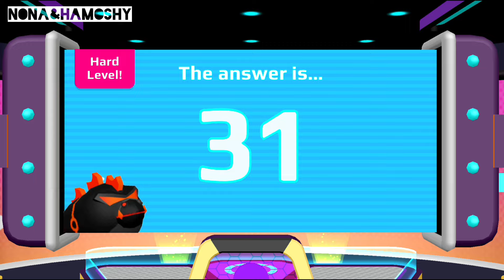تسريبات خرافيه عن التحديث القادم 😱🔥 اختفاء جزيرة البيوت 😱 PK XD Spoilers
نونه وحموشي
نونه قيمر
نونه جيمر
حموشي جيمر
pk xd nona hamoshy
PK XD
pkxd universe
pk xd تسريبات
pk xd تحديث جديد
pk xd سبونج بوب
pk xd نونه وحموشي
nona gamer
hamoshy gamer
nona hamoshy